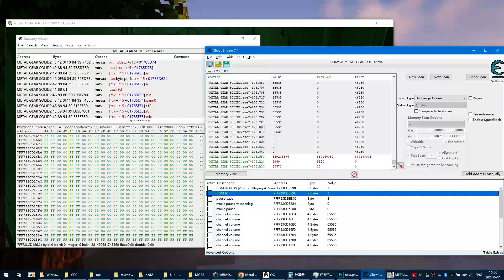MGS2 Music control